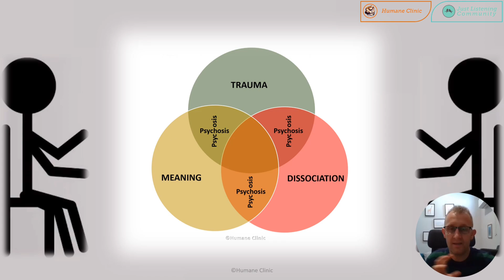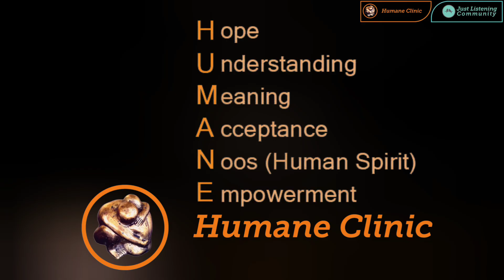Emerging & evaporating altered states: Reflections of dissociachotic social and relational contexts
Considering the non-psychosis of a person who has been labelled as 'psychotic' in social and relational contexts that are not the same as the mental health system environments.

If we really wanted to support a person in 'psychotic' distress, we might could spend the time to stop trying to change them from their legitimate way of being in any given moment. This can open the opportunity to understand the important messages alongside the wise human, and at the same time be in human-to-human connection in moments of pain and distress.